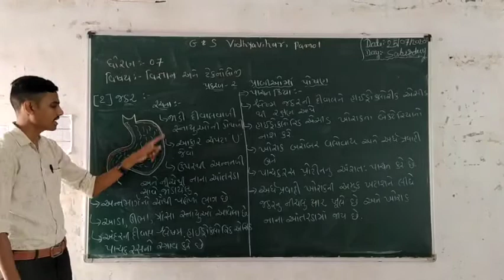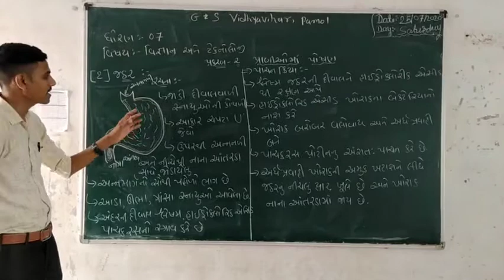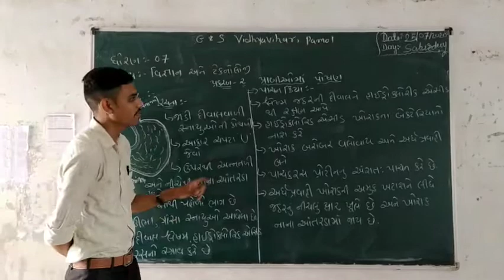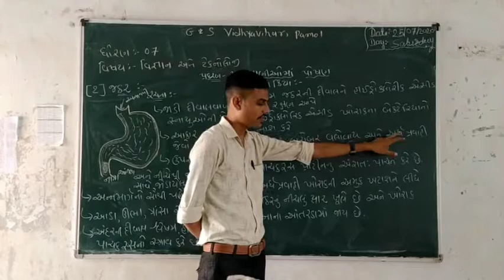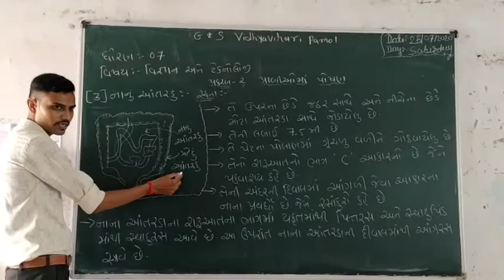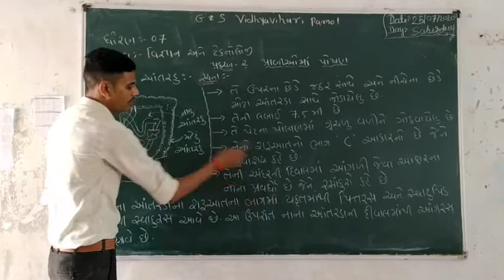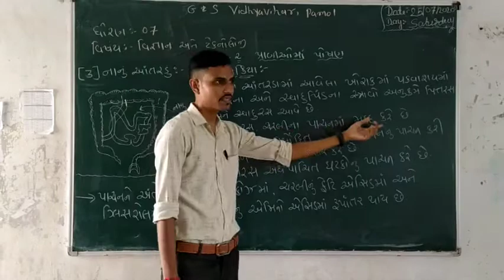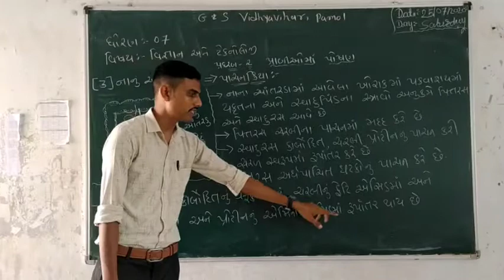ધોરણ 7 વિજ્ઞાન અને ટેકનોલોજી (પ્રકરણ 2 પ્રાણીઓ માં પોષણ) મનુષ્યના પાચન અંગો part 2 by tarak sir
std 7 science chapter 2 pranio ma poshan manushy na pachan ango part 2
G & S Vidhyavihar Pamol